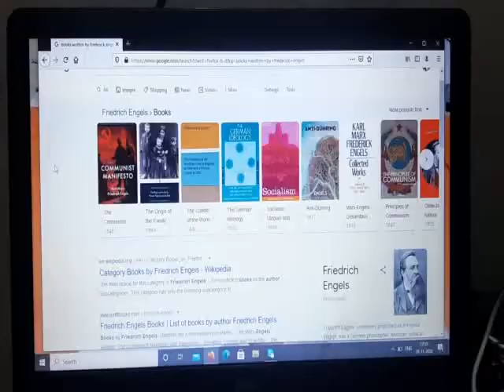REMEMBERING FRIEDRICH ENGELS AT 200,THE PHILOSOPHER OF SCIENCE WHO SHAPED THE DESTINY OF HUMANITY.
AN OUNCE OF ACTION IS WORTH A TON OF THEORY--FREDERICK ENGELS .
FREDERICH ENGELS WAS A GERMAN PHILOSOPHER,HISTORIAN AND REVOLUTIONARY SOCIALIST TO THE CORE.-DR.K.RAGU